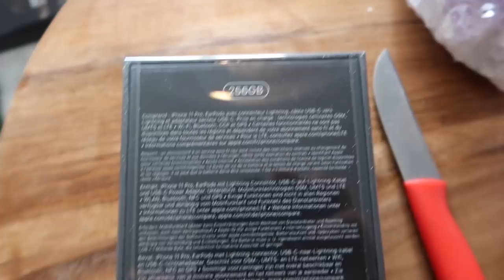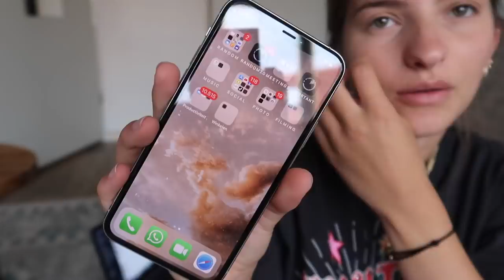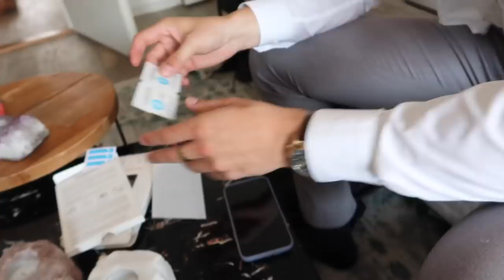NIEUWE IPHONE & NIEUW HUIS!?